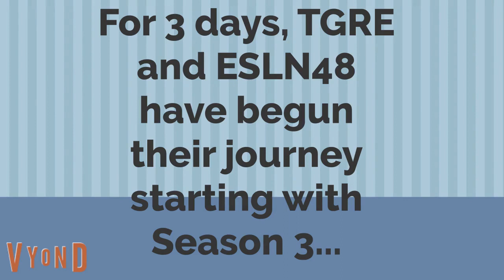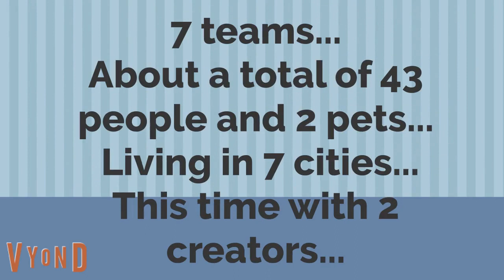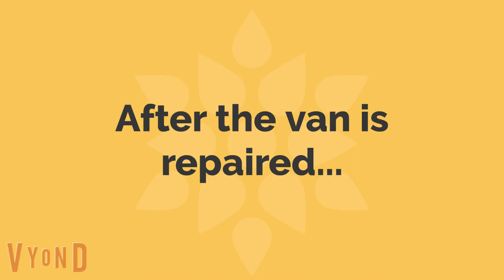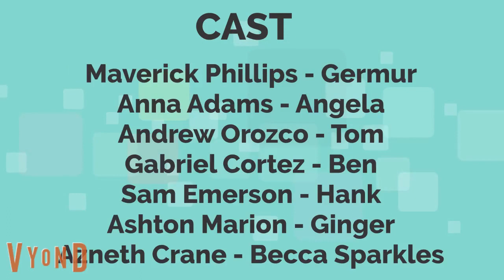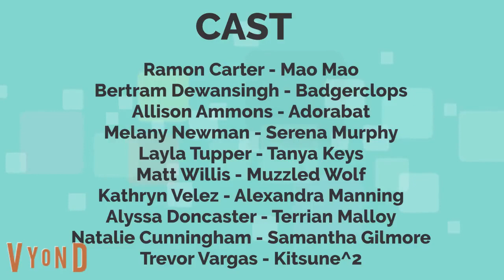Darren and Friends S4E1 - Going On A Trip No Matter Where We Go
In this episode Darren and the gang go on a trip. The gang in the 15-passenger van explains why A to Z. The entire episode explains it all. For letters W and X, Darren, Riley, Alexandria, and Clarabel give the reasons for these letters because the Railroad Crossing bell is too loud. Kitsune^2 slept on his own this trip after he explained the reason for the letter Z.

The first episode of Season 4 ever!
Any questions?

(c) Tailslandian Gardens Real Estate, Elysian Siemens Late-Nite 48, Chattahoochee Entertainment, and other companies that make Darren Pipster and Friends episodes.